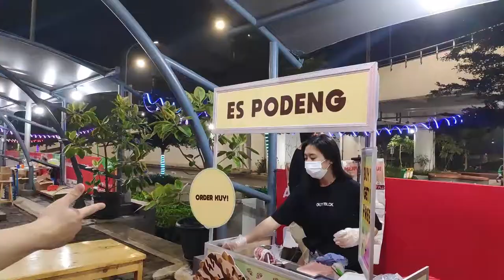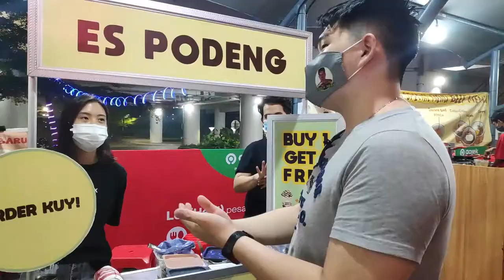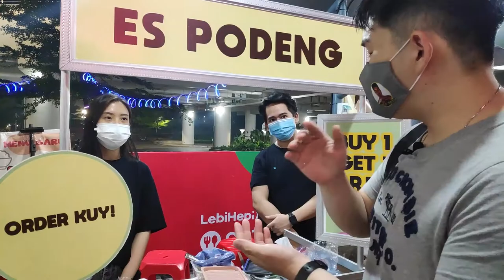ES PODENG MODERN PAKE TIRAMISU & SUM" CUMA 5000!?!? Bubur Sum" 3RUT & Es Podeng Kuy Gading serpong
Halo Juicy Gangs! Kali ini kita hunting Desert! Karena lagi mau yang manis" kaya kamu hahaha

Alamat Podeng: Pasar Intermoda BSD pintu 2, Sampora, Kec. Cisauk, Tangerang, Banten 15345

Alamat bubur sum-sum: Jl. Gading Golf Boulevard Kav. 08, Gading Serpong, Cihuni, Kec. Pagedangan, Tangerang, Banten 15332 (Sebelum RS Carolus kalo dari Hypermart)
Pembayaran: Cash